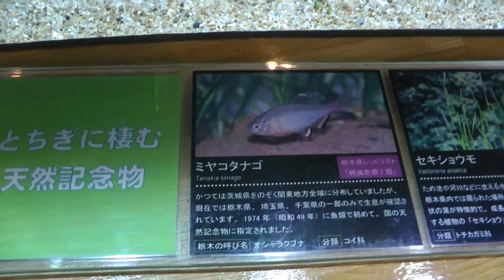なかがわ水遊園 00443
なかがわ水遊園